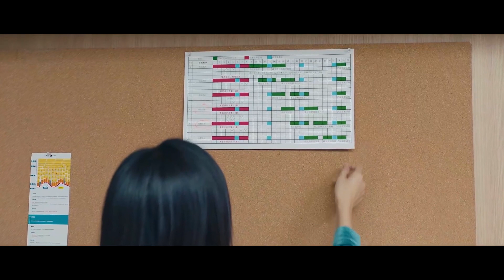【都市情感剧】婚姻陷阱 02 | 强势独立的“丁克”女总监职场受挫，意外遇见全职太太和抑郁宝妈，面临婚育选择和职场挑战，她该何去何从（《欢乐颂》刘涛、《雪中悍刀行》李念、《镜·双城》王媛可、杜淳）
婚姻陷阱 | 强势独立的“丁克”女总监职场受挫，意外遇见全职太太和抑郁宝妈，面临婚育选择和职场挑战，她该何去何从